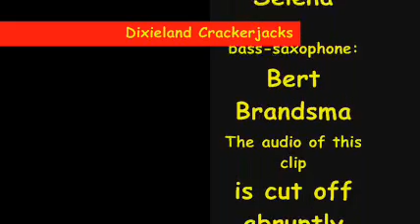Summernight Fiësta - Dixieland Crackerjacks derde jaar Slagharen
Summernight Fiësta - Crackerjacks in Slagharen.
Live recording April 22. 2007.

Deze is gemaakt tijdens het derde seizoen op Slagharen. De band was 4 jaren huisorkest op het attractiepark. (Tot de economische crisis in alle hevigheid losbarstte)
A Bert Brandsma composition.
Koos Greven - banjo
Slidin' Selena - trombone
Michel Muller - trumpet
Bert Brandsma - bass - saxophone
The Dixieland Crackerjacks' marching band is a versatile little musical unit that can be at your service at the most various situations one can think of. Usually the number of musicians is five. When required, the band can be enlarged with additional members.
This setting is most useful at outdoor activities, as surprise act, at party ships or when at one event music is required in different rooms.

Outdoor activities may include fancy fairs, sporting events, shopping centres, holiday resorts or musical festivals.
In the past the marching band has been used at many, many different kind of events.

A special place among the activities of the marching band is the occasional playing at funeral ceremonies. Just like the Brass Bands did in the old days in New Orleans. The Crackerjacks have been asked several times to for fill on of these last wishes and have some very beautiful "dirges" in their repertoire.

However, the large number of gigs are of the happier kind. Then the music consists of the numerous highlights from the "Roaring Twenties", sang with the use of a megaphone, to conceive a most authentic sound. Several members of the band sing, all in their own specific voice.

The band is dressed in authentic outfit belonging to the same era, of course including the straw hats. At wish the band has other outfits at hand.